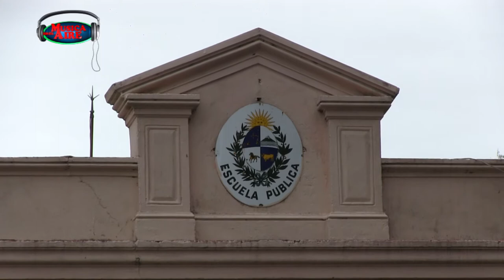Un 75 % de Asistencia en Escuelas Rurales de Colonia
El presidente del Codicen, Robert Silva, catalogó la jornada de hoy Como “Histórica”, remarcó el compromiso y el esfuerzo de cientos de docentes durante su recorrida por escuelas Rurales de San José y Colonia

La situación se monitorea minuto a minuto realizando un seguimiento de las personas que se movilizan hacia las escuelas de todo el país. En el primer día se hicieron 143 estudios a maestras y personal docente sin ningún caso positivo.

Para los docentes fue una jornada de trabajo con desafíos distintos.

En el departamento de Colonia hubo un porcentaje de asistencia del 75%.

_Desde Rosario, Darío Izaguirre_

Robert Silva (Presidente del Codicen)
Lorena González (Maestra Escuela 34)
Alumnos Escuela 34

MÚSICA EN EL AIRE de lunes a viernes de 08 a 10 y Nuestra APP EN VIVO .
👂 ESCUCHÁNOS 👇
📻 POR AIRE EN 89.1 FM EMISORA DEL SAUCE (Lunes a Viernes de 08:00 a 10:00 en Vivo)